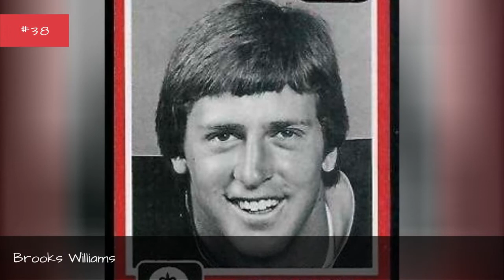The Best New Orleans Saints Tight Ends Of All Time ➊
The New Orleans Saints have had some great tight ends throughout the franchises history. This list of past Saints tight ends features former greats, current impact players, and even future stars.As the tight end position increasingly becomes more of a focal point in offensive schemes, one can only imagine what this list could look like in years down the road. No matter what happens with the evolution of this position, these New Orleans tight ends have left a legacy for this that cant be taken away.
Great New Orleans Saints players such as Jimmy Graham, Hoby Brenner, andBenjamin Watson, who could count among the best NFL players ever, have gone down as some of the best tight ends in Saints franchise history.
Sowhos the greatest tight end in New Orleans Saints history? Which of these tight ends has left a lasting legacy in the city of New Orleans? Vote below for who you think is the best New Orleans Saints tight end of all time, then head over and check out the top New Orleans Saints players ever.
Photo: Wikimedia Commons...more
0:00 - Intro
0:00:08 - Scott Slutzker
0:00:18 - Brooks Williams
0:00:28 - Zachary Hilton
0:00:38 - Michael Hoomanawanui
0:00:48 - Henry Lusk
0:00:57 - John Beasley
0:01:06 - Eric Johnson
0:01:15 - Kent Kramer
0:01:24 - Junior Miller
0:01:35 - Lamont Hall
0:01:44 - Mike Waters
0:01:53 - Monty Stickles
0:02:03 - Jim Thaxton
0:02:12 - Tony Johnson
0:02:21 - Andrew Glover
0:02:30 - Rich Caster
0:02:39 - Frank Wainright
0:02:46 - John Farquhar
0:02:56 - Greg Scales
0:03:05 - Mark Campbell
0:03:14 - Ernie Conwell
0:03:23 - Jimmy Hester
0:03:32 - Ray Poage
0:03:41 - Coby Fleener
0:03:50 - Paul Seal
0:03:59 - Cam Cleeland
0:04:08 - David Thomas
0:04:18 - Josh Hill
0:04:27 - Wesley Walls
0:04:37 - Larry Hardy
0:04:46 - Billy Miller
0:04:55 - Boo Williams
0:05:04 - Irv Smith
0:05:13 - John Tice
0:05:22 - Henry Childs
0:05:32 - Benjamin Watson
0:05:42 - Hoby Brenner
0:05:51 - Jeremy Shockey
0:06:00 - Jimmy Graham